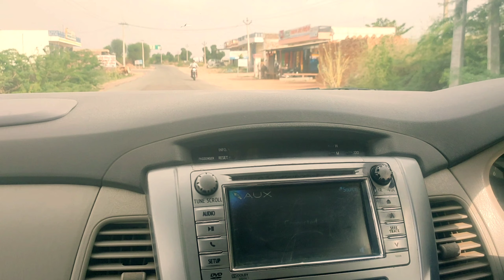लोग क्यौ जाते है ‌माउट आबु 2021//at maunt aabu with firendas